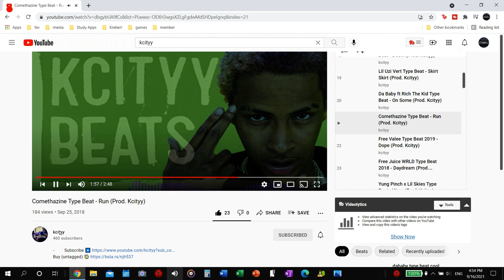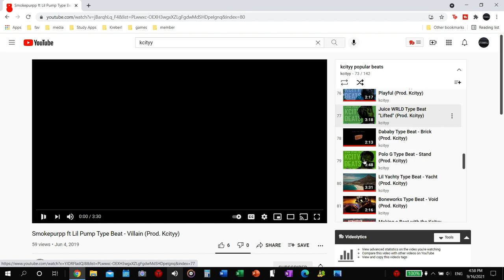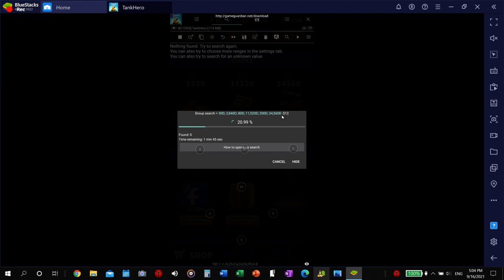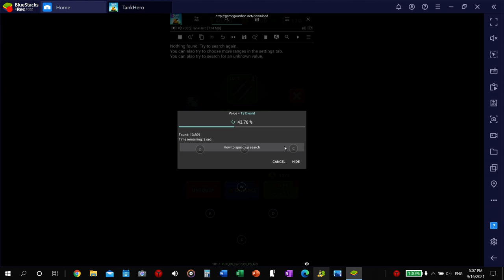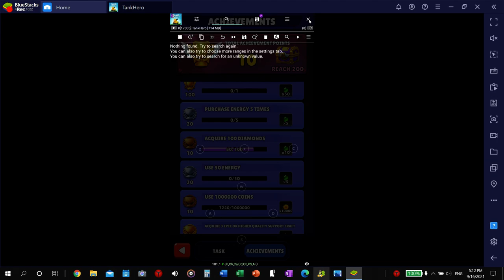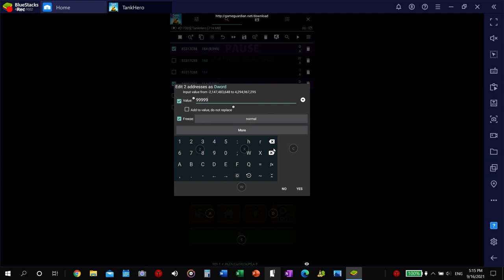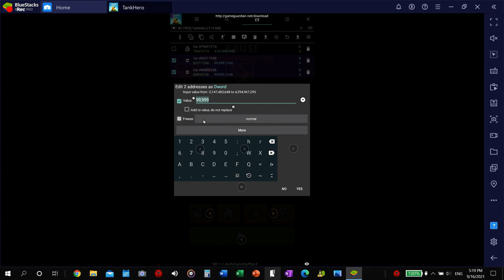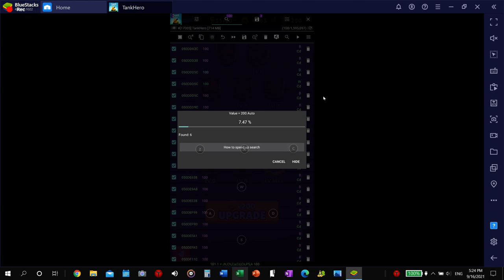HACKED!! "Tank Hero " (Unlimited Health) (Feat. Kcityy)